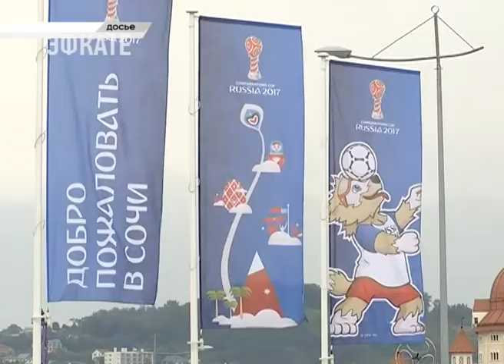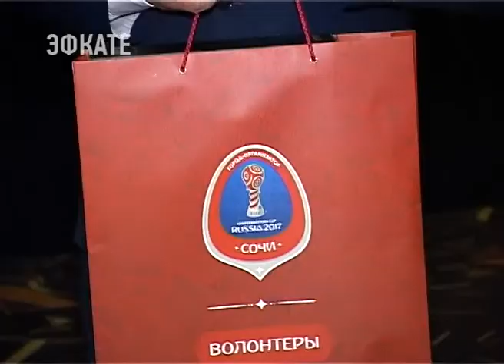В Сочи наградили волонтёров Кубка Конфедераций. Новости Сочи Эфкате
Они помогали провести футбольное событие на высочайшем организационном уровне.
Сочи. Новости.
Телеканал Эфкате.